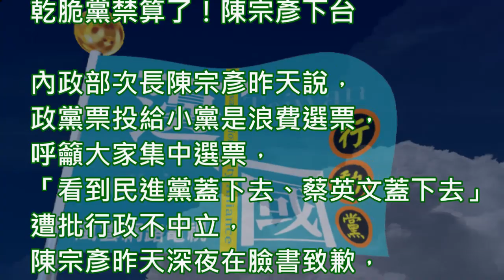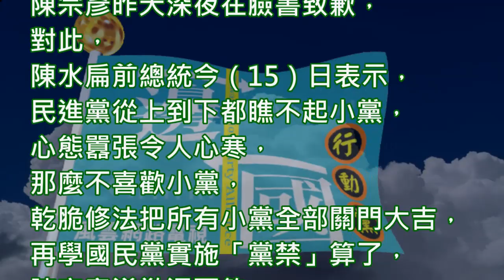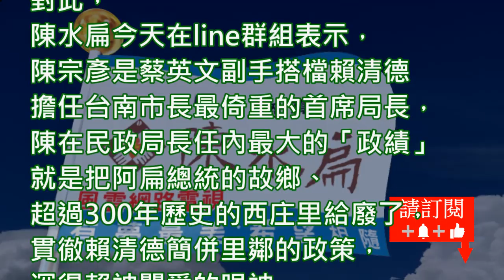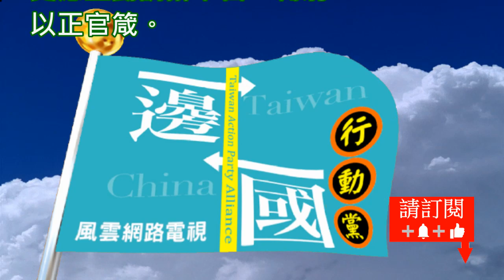陳水扁新勇哥物語 阿扁的故鄉是小英得票率最高的地方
民報  林冠妙／台北報導 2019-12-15
投小黨浪費票？陳水扁：乾脆黨禁算了！陳宗彥下台

內政部次長陳宗彥昨天說，政黨票投給小黨是浪費選票，呼籲大家集中選票，「看到民進黨蓋下去、蔡英文蓋下去」，遭批行政不中立，陳宗彥昨天深夜在臉書致歉，對此，陳水扁前總統今（15）日表示，民進黨從上到下都瞧不起小黨，心態囂張令人心寒，那麼不喜歡小黨，乾脆修法把所有小黨全部關門大吉，再學國民黨實施「黨禁」算了，陳宗彥道歉還不夠，應請辭下台。

陳宗彥昨天出席蔡英文總統桃園競選總部「小英新住民姊妹會模擬投票活動」時說，許多小黨若沒達到5%政黨票的門檻，就沒有辦法參與分配立委席次，就會浪費掉，呼籲大家政黨票要集中投給民進黨，「看到民進黨蓋下去、蔡英文蓋下去」，還說，若不小心蓋錯了，乾脆再多蓋一個章，讓選票變成廢票，遭批行政不中立後，陳宗彥昨天深夜在臉書致歉。

對此，陳水扁今天在line群組表示，陳宗彥是蔡英文副手搭檔賴清德擔任台南市長最倚重的首席局長，陳在民政局長任內最大的「政績」，就是把阿扁總統的故鄉、超過300年歷史的西庄里給廢了，貫徹賴清德簡併里鄰的政策，深得賴神關愛的眼神而不次拔擢進入賴閣。

他批陳宗彥「如今忘了我是誰」，公然違背政治中立，並做了反民主的錯誤教育，竟然說出「政黨票投給小黨是浪費選票」，是可忍孰不可忍！？內政部那麼不喜歡小黨，乾脆提案修法把包括「一邊一國行動黨」在內的所有小黨全部關門大吉，同時再學國民黨威權統治，實施「黨禁」算了。

陳水扁提及，不久之前，民進黨秘書長羅文嘉才說過政黨票投給小黨都是浪費的話；陳宗彥的主子賴清德也說過沒有政黨監督政黨的，小黨更不可以監督大黨，從上到下都瞧不起小黨的囂張心態，不禁令人感到心寒。

陳水扁認為，陳宗彥嚴重失言，公開向全民道歉還不夠，更應主動請辭下台一鞠躬，以正官箴。